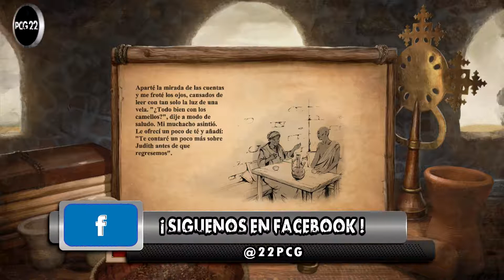Age of Empires II Definitive Edition Cinemáticas completas #21 -PCG 22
¡HOLA!

Este video forma parte de una serie de videos, con las cinemáticas completas subtituladas en español, del videojuego Age of Empires II Definitive Edition, en su modo campaña o singleplayer.

Te invito a que te suscribas al canal, compartas, comentes y le des me gusta al video, así me ayudarías a seguir creando contenido, de igual manera te invito a que nos sigas en nuestras redes sociales.

SPARTAN_40